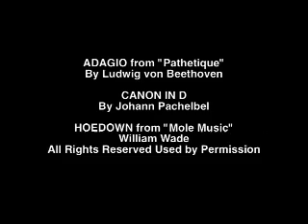WHY_DANCE_FOR_PD?_web.mov